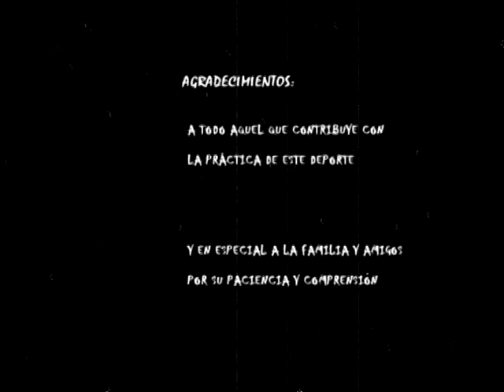Evolution...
En el canal de youtube de CKSC, incluimos una nueva entrega de uno de nuestros socios, grabada en el 2007 en el pantano de Valdecañas principalmente, y representa sus inicios en el kite. Esta es su segunda entrega, siendo la primera el video titulado "Strat..." grabado en el embalse del Ebro. Su tercera entrega llamada "Involution..." es una divertida recopilación de golpes y fallos

Muchas gracias por tu colaboración. esperamos que os guste y os animéis a entregarnos muchos más.